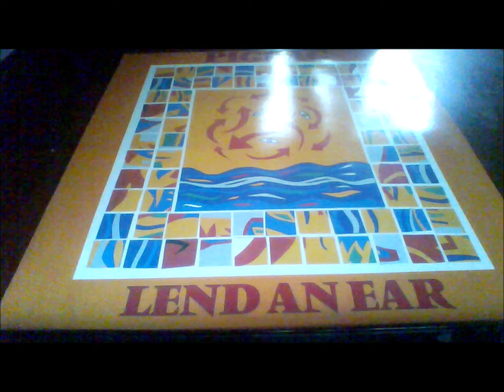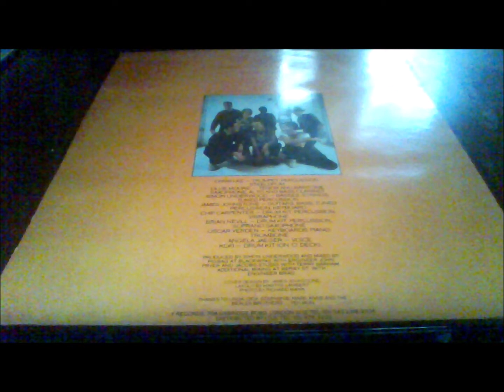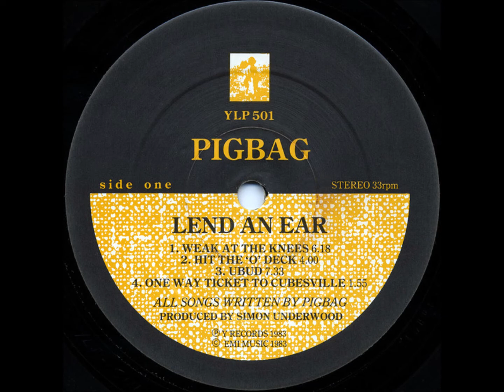Β2-Pigbag-Can't See For Looking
Pigbag – Lend An Ear
Label: Y Records – YLP 501, Y Records – Y LP 501
Format:
Vinyl, LP, Album
Country: UK
Released: Feb 1983
Genre: Jazz, Rock, Funk / Soul
Style: New Wave, Free Funk, Disco, Jazz-Rock, Experimental
A1  Weak At The Knees 6:18
A2  Hit The 'O' Deck
4:00
A3  Ubud 7:33
A4  One Way Ticket To Cubesville 1:55
B1  Jump The Line 5:31
B2  Can't See For Looking 5:45
B3  No Such Thing As 5:30
B4  Listen Listen (Little Man) 7:35
Produced At – Blackwing Studios
Produced At – Jacobs Studios
Mixed At – Blackwing Studios
Mixed At – Jacobs Studios
Mixed At – Berry Street Studio
Mastered At – The Town House
Pressed By – Damont
Distributed By – IDS (2)
Bass, Percussion, Producer, Strings – Simon Underwood
Drums, Percussion, Soprano Saxophone – Brian Nevill
Drums, Percussion, Vibraphone – Chip Carpenter
Engineer – John Fryer, Terry Barham
Guitar, Bass, Percussion, Keyboards – James Johnstone
Keyboards, Piano, Trombone – Oscar Verden
Mixed By – Pigbag
Tenor Saxophone, Baritone Saxophone, Alto Clarinet, Bass Clarinet – Ollie Moore
Trumpet, Percussion, Steel Drums – Chris Lee
Voice – Angela Jaeger                                                                                               AND                                                                                                                                  Pigbag – Lend An Ear
Label: Victor – VICP-63246
Format:
CD, Album, Limited Edition, Reissue, Paper Sleeve
Country: Japan
Released: Jun 25, 2008
Genre: Rock, Funk / Soul
Style: New Wave, Free Funk, Disco
1  Weak At The Knees 6:18
2  Hit The 'O' Deck
3  Ubud
4  One Way Ticket To Cubesville
5  Jump The Line
6  Can't See For Looking
7  No Such Thing As
8  Listen Listen (Little Man)
9  The Big Dean
10  Scumda
Record Company – Victor Entertainment, Inc.
Bass, Percussion [Tuned], Strings, Producer – Simon Underwood
Design [Cover Design] – James Johnstone
Drums, Percussion, Saxophone [Soprano] – Brian Nevill
Engineer [Additional Mixing] – Brad*
Guitar, Bass, Percussion [Tuned], Keyboards – James Johnstone
Layout – Martyn Lambert
Mixed By, Written-By – Pigbag
Photography – Richard Mann
Saxophone [Tenor, Baritone], Clarinet [Alto, Bass] – Ollie Moore
Trumpet, Percussion, Percussion [Steeldrum] – Chris Lee
Voice – Angela Jaeger
(p) 1982, 1983 Y Records
Insert includes liner notes in Japanese.
Tracks 9 &10 are bonus tracks not included on the original release.